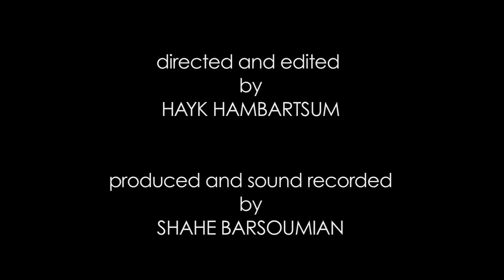Artur Avanesov performs Puzzle Rock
footage from Western Armenia shot by Hayk Hambartsum (2010)

written and performed by Artur Avanesov
directed and edited by Hayk Hambartsum
produced and sound recorded by Shahe Barsoumian